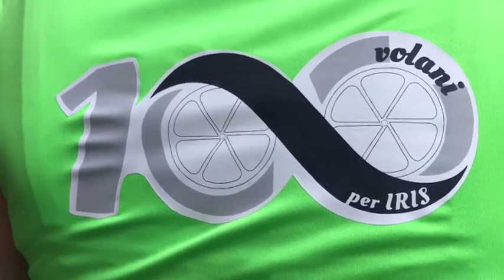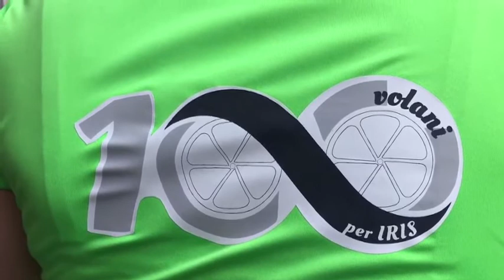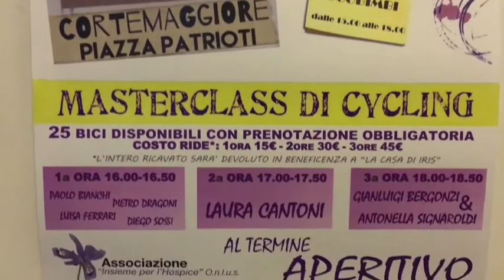"100 Volani per Iris" apre i Venerdì Piacentini il 23 giugno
L'associazione nata per sostenere La Casa di Iris di Piacenza presenta anche la prima Silent Ride